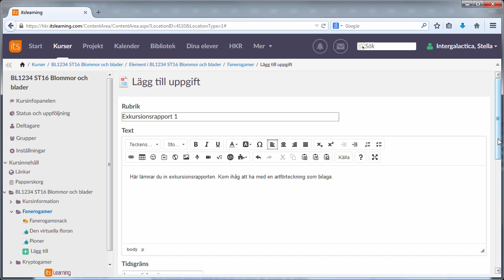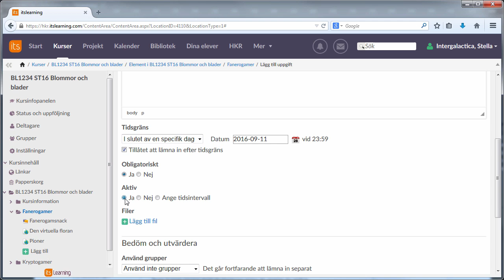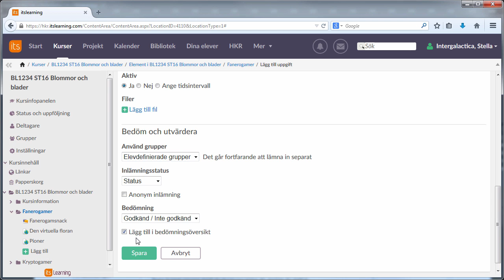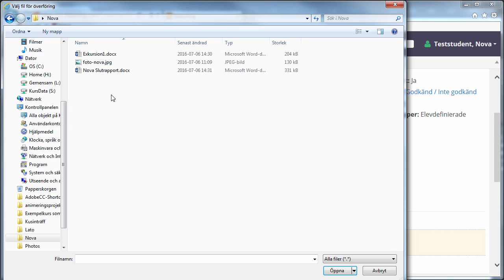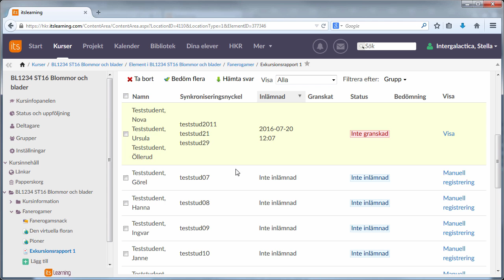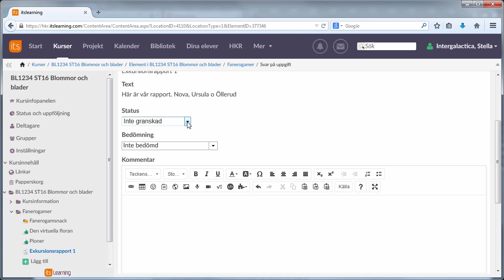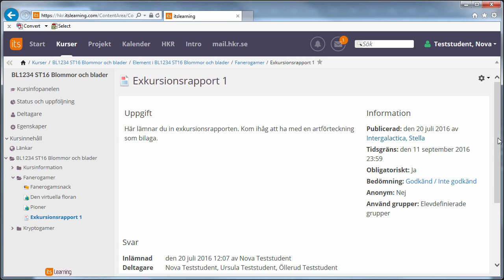itslearning för lärare - uppgift